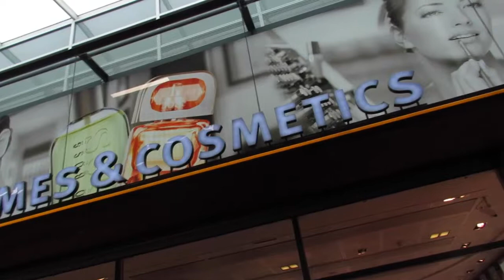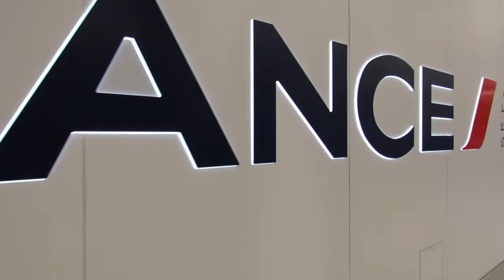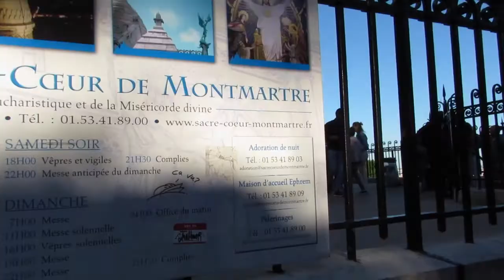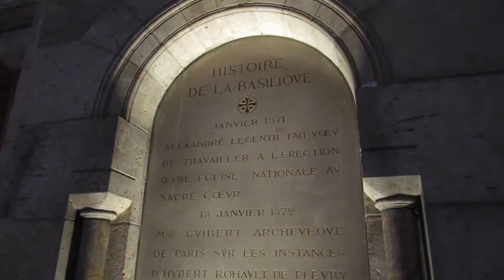Travel Vlog | Arriving to Destination: Paris, France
Hey everyone welcome back to the channel. We are traveling to the new destination that I'm going to explore for a few days. Paris France. Even though it's a bit late we still got to see a lot around for the first day. This is just the beginning. You don't want to miss this. Until next time guys.